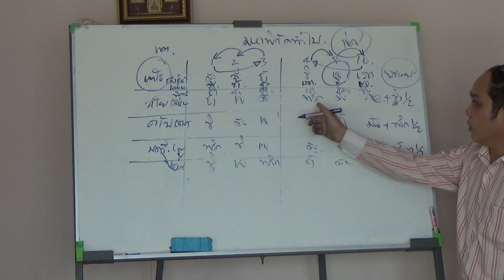บรรยายสรุป คณาเภสัช ตอนที่ ๙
บรรยายสรุป คณาเภสัช ตอนที่ ๙ โดย อ.ประสิทธิ์ คงทรัพย์ โรงเรียนสิริภัจจ์ การแพทย์แผนไทย / / โทร.087-1639644,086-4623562 ตรวจรักษา นวดบำบัด นวดจัดกระดูก เปิดสอนหลักสูตรแพทย์แผนไทย